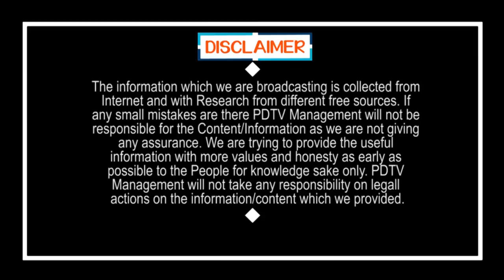International Media Target On CM Jagan | జగన్ ను వెంటాడుతన్న జాతీయ మీడియా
జగన్ ను వెంటాడుతన్న జాతీయ మీడియా | International Media Target On CM Jagan | PDTV News